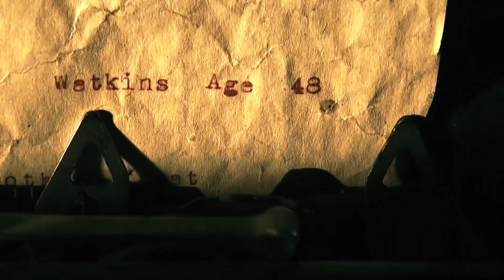HELL!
This IS HELL